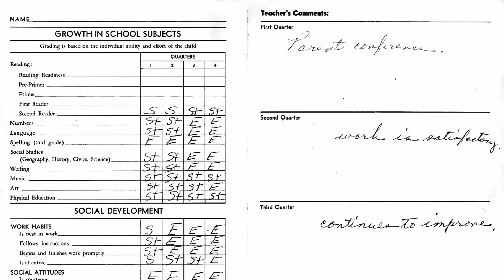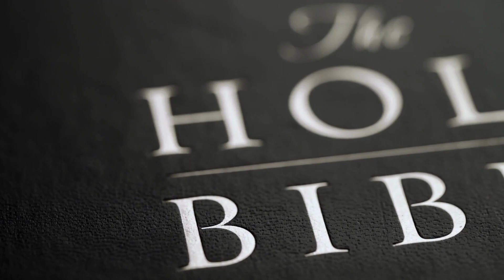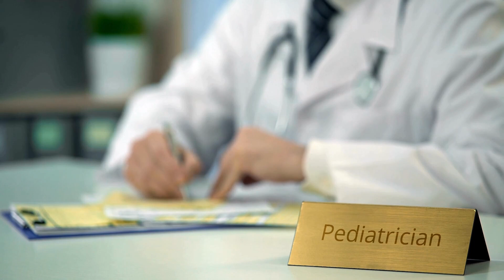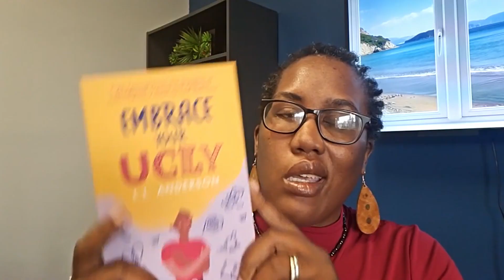EP 96. Is Your Child's Potential Being Limited? Advocate for Your Child!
"They Said My Child Couldn't...": Watch How This Mom is Advocating for a Child With Special Needs.

Our mission at Water Prairie is to encourage and support special needs parents, advocate for the disabled, and educate others about disability inclusion in all aspects of life.

⏰Timecodes⏰
00:00 - [Default statement]

In this interview, Tonya Wollum, the host of the Water Prairie Chronicles, chats with Latisha Anderson about the challenges and triumphs of raising a child with a disability. Latisha shares her perspective on how parents can empower their children to overcome limitations and setbacks. Latisha shares some of the setbacks she has faced in her own life in addition to having a learning disability, and she speaks of her role today as the parent of a child with special needs. Here are the key takeaways:
• Don't perpetuate limitations: Instead of focusing on what a child cannot do, emphasize what they can do.
• View setbacks as learning experiences: When a child encounters a challenge, reframe it as an opportunity to learn and grow.
• Be your child's advocate: Don't hesitate to question or challenge professionals if you disagree with their recommendations.
• Collaborate with professionals: Work together with professionals to create the best possible environment for your child's success.
• Foster a strong and independent mindset: Encourage your child to be their own advocate and to believe in themselves.

IMPORTANT NOTE: This conversation does touch on some mature themes, so please use your discretion if you have little ones listening along.